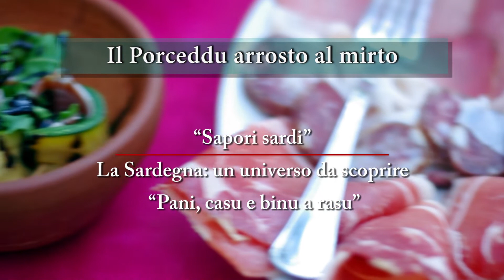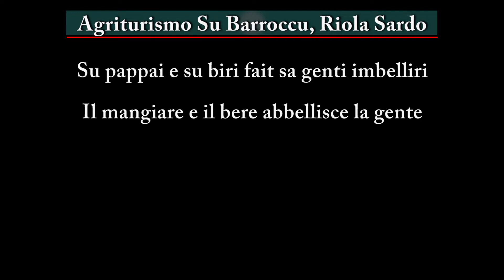OFFICINA77 - Porceddu sardo a Su Barroccu, Riola Sardo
OFFICINA77 alla ricerca dei sapori sardi e il piacere di mangiare bene!
All'Agriturismo "Su Barroccu di Riola Sardo", piccola azienda a pochi km dalle più belle spiagge della Sardegna, si mangia tanto, bene, circondati da uno scenario incantevole.
Ci si ritrova in una calda atmosfera familiare e immersi nel verde della campagna di Riola Sardo, mentre la cucina di Su Barroccu si basa su prodotti tipici freschi e locali, qui abbiamo gustato il loro piatto forte: il famoso maialetto al mirto, cucinato alla brace!

Il maialino o maialetto arrosto, è un piatto antichissimo della Sardegna, uno dei famosi della tradizione culinaria isolana.
Il Maialino arrosto, o come lo chiamano in Sardegna, proceddu, proxeddu, porcetto o maialino da latte è stato preparato alla sarda, arrostito con molta pazienza e posato su un letto di ramoscelli di mirto, in fine adagiato sul tipico vassoio di sughero.
Come contorno goloso, verdure di stagione appena raccolta dall' azienda dell'agriturismo, e per finire liquori fatti in casa, mirto e limoncino.
Molto buoni sono stati anche i formaggi, il vino e i loro dolci tradizionali.

Ma tutte le parole del mondo non possono descrivere l’esperienza vissuta mangiando all’Agriturismo Su Barroccu …bisogna andare in Sardegna e gustare il porcetto e capire, punto e basta!

Una grande accoglienza e cortesia da parte della titolare Mina, che ci ha accolto davvero come a casa sua.
Insomma, la cena è stata strepitosa, i loro liquori un’elisir, ma il maialino...una magia per il palato!

Un ringraziamento speciale ai titolari, al cuoco e a tutto lo staff che ci ha accolto in questo luogo eccezionale.